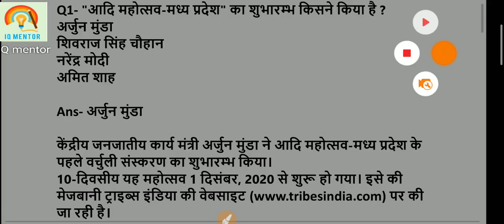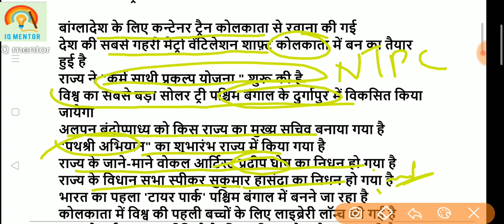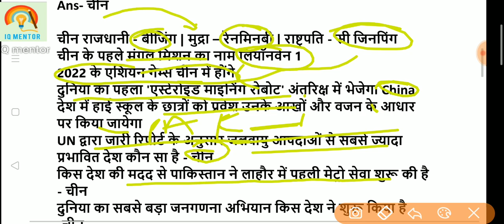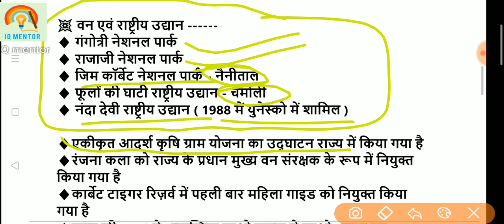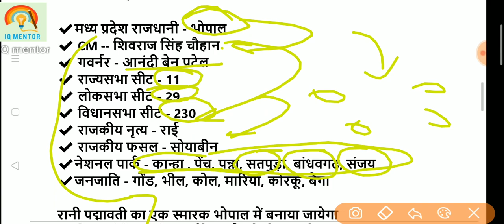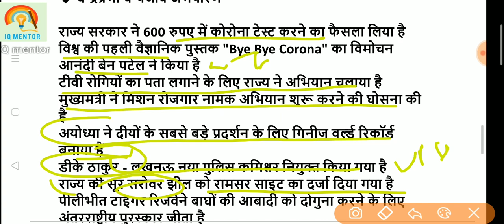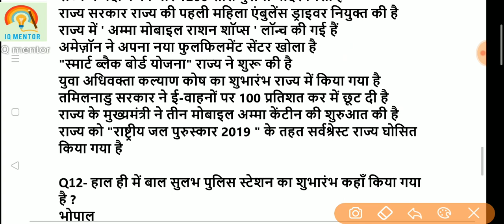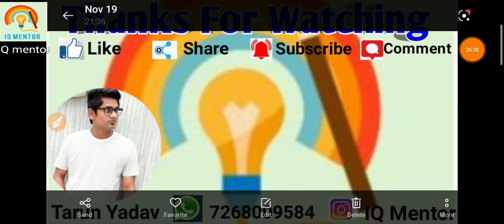Next Dose | 04 December 2020 current affairs | Next Exam | Daily current affairs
04 December current affairs |   DAILY CURRENT AFFAIRS | current affairs today | NEXT EXAM Tarun
04 December 2020 current affairs
current affairs 2020
IQ MENTOR
TARUN SIR
Daily current affairs for UPSC

next exam current affairs 03 December 2020

03 December current affairs
current affairs by unacademy,
current affairs by bhunesh,
current affairs by ravi study iq gk,
down to earth current affairs,
current affairs from study iq,
current affairs from jan 2020,
inside of india current affairs in hindi,
current affairs on next exam,

04 December 2020 current affairs | next exam current affairs in hindi | current affairs by bhunesh

 "IQ mentor"